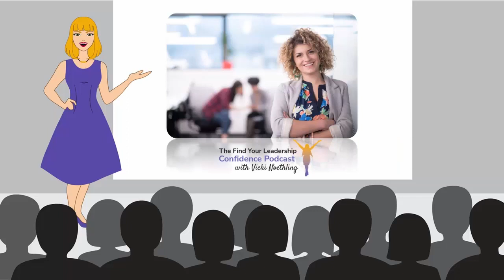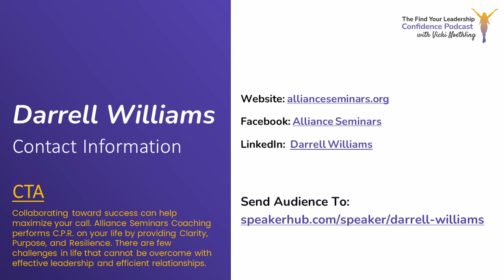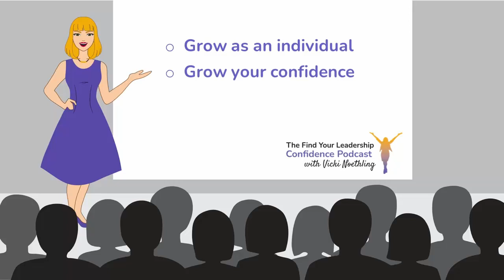Darrell Williams on How to Maximize Your Call EP 297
"How do you go from Compton to the White House? Join Darrell Williams on the Find Your Leadership Confidence Podcast with Vicki Noethling. In this episode Darrell shares insights on self-care, teamwork, and post-pandemic leadership. From Compton to the White House Communications Agency, Darrell discusses lessons from military service, the role of faith in his career, and strategies for overcoming adversity. Don't miss the rapid-fire questions about challenging travel missions and flying Air Force Two!

In this episode of the Find Your Leadership Confidence Podcast, host Vicki Noethling engages in a compelling conversation with Darrell Williams, a member of the White House Communications Agency Hall of Fame. He is also CEO of Alliance Seminars Coaching, which is a veteran-owned, faith-based organization that provides clients with motivational speaking, certified workshops, and coaching services, Darrell shares insights from his extensive experience in leadership, overcoming adversity, teamwork, and unlocking excellence.

The episode, titled "How to Maximize Your Call," delves into Darrell’s journey from Compton, California, to the White House Communications Agency, exploring the lessons he learned during his military service and the role faith played in shaping his career.

The interview covers topics such as Darrell’s greatest leadership challenges, strategies to overcome adversity, and the key to achieving personal goals. The stories about supporting the Vice President of the United States also add a layer of anticipation to the discussion. The episode also features rapid-fire questions, uncovering Darrell’s experiences on challenging travel missions and flying aboard Air Force Two.

Show Notes:
Some questions asked and answered included:
1. How did you get from Compton, California to the White House Communications Agency?
2. What did you learn from your time in the military?

Schedule a free 15-minute conversation to get advice on self-care, life, or career goals Darrell.

Darrell Williams, a member of the White House Communications Agency Hall of Fame. He is also CEO of Alliance Seminars Coaching, which is a veteran-owned, faith-based organization that provides clients with motivational speaking, certified workshops, and coaching services, Darrell shares insights from his extensive experience in leadership, overcoming adversity, teamwork, and unlocking excellence.